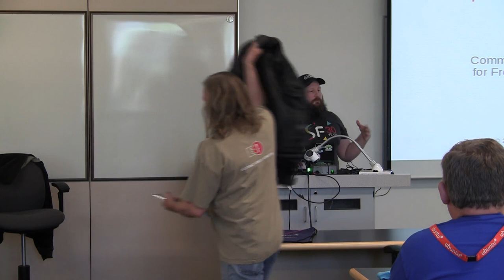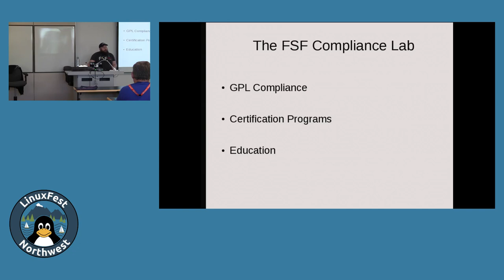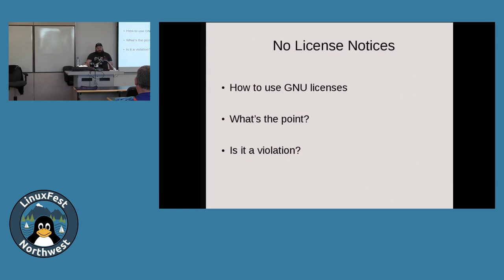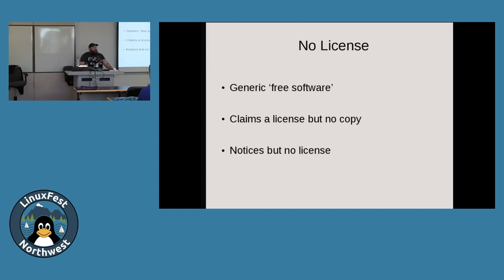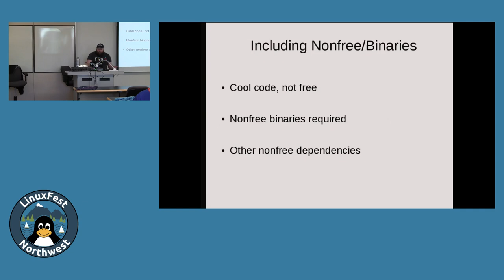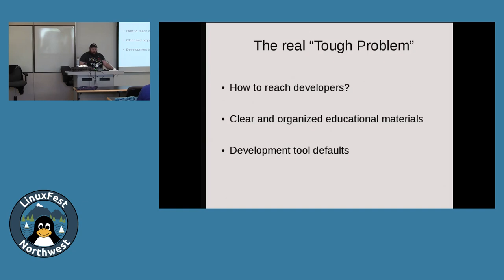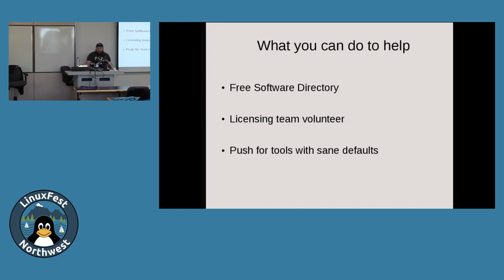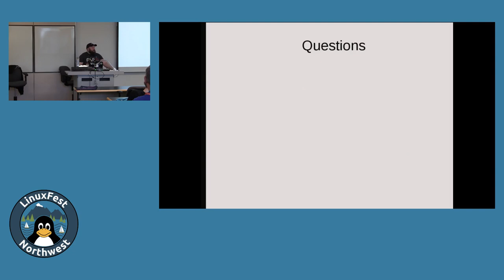LinuxFest Northwest 2019: Common licensing issues for free software projects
Presented by Donald Robertson

In this introduction to free software licensing, we will cover the most common issues free software projects confront when it comes to licensing. At the Free Software Foundation's Licensing & Compliance Lab, we have many opportunities to help developers correct and update their licensing. Whether we're answering questions from the community, helping maintainers get their project listed in the Free Software Directory, or handling compliance issues on behalf of the GNU Project, we run across a wide variety of common mistakes and misunderstandings. In this brief session, we'll address these common problems as well as demonstrate the proper way to license your project.

Free software licenses ensure that everyone can share and enjoy your code, and this introductory session will get you started on making sure you use your license to properly.